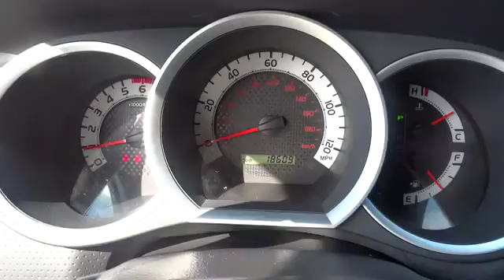2011 Toyota Tacoma Conroe, The Woodlands, Spring, Tomball, Houston X40255A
Gullo Toyota
500 I-45 South